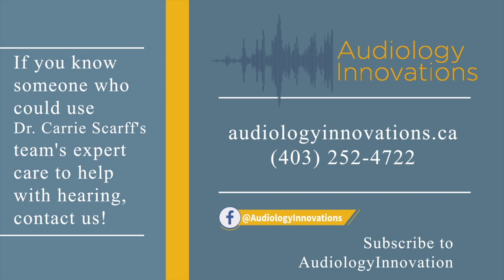What to do if your HEARING AIDS get WET this summer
In this video, Dr. Carrie Scarff explains the best things to do if you get your hearing aids wet this summer. For more educational information and to check out our clinic, see our